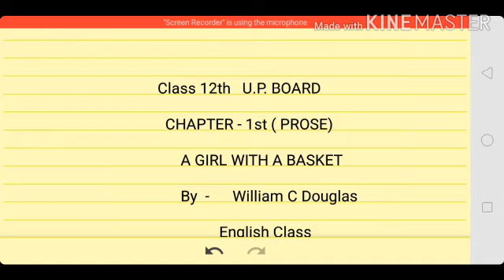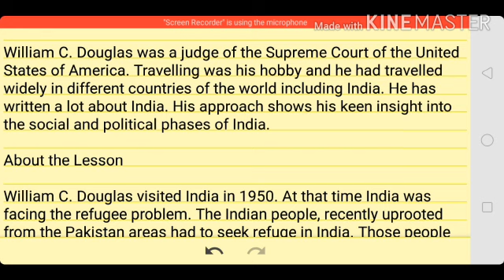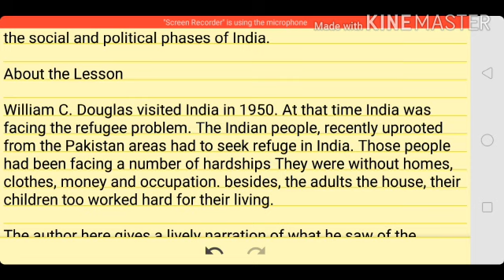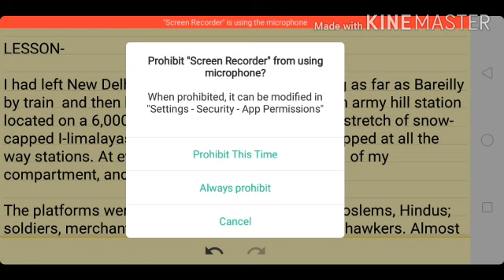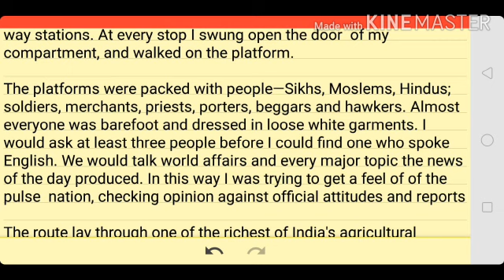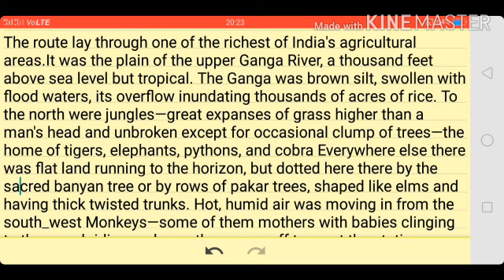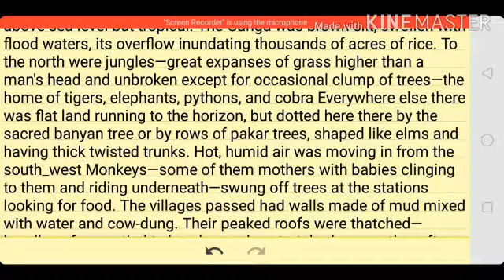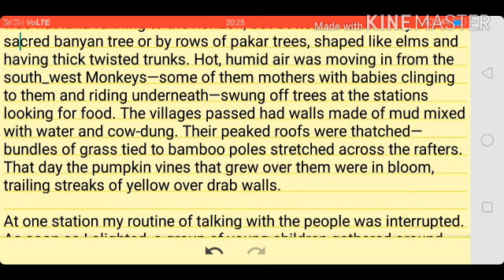Class 12th U. P .BOARD CHAPTER 1 PART 1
A girl with a Basket
Saral shabdon mein hindi Mein padhe

THIS is a story of an American judge of the Supreme Court of America. He visited India and met with an Indian refugee girl of 9. He was much impressed by her dignity and sense of pride. He disclosed it to the then P. M. Pt. Jawahar lal Nehru and his special love for India.